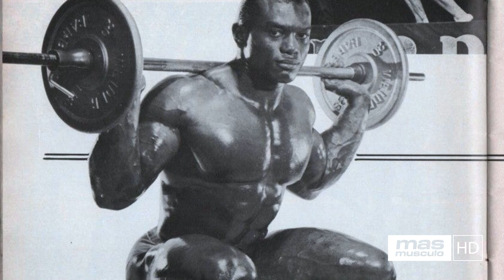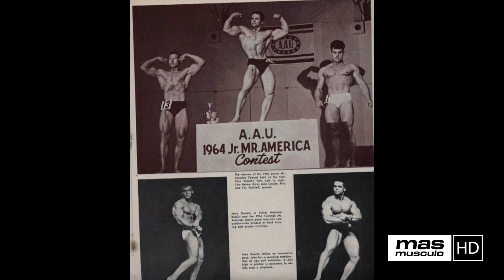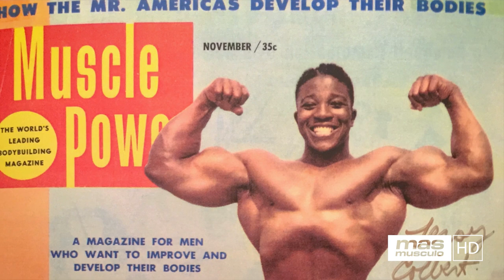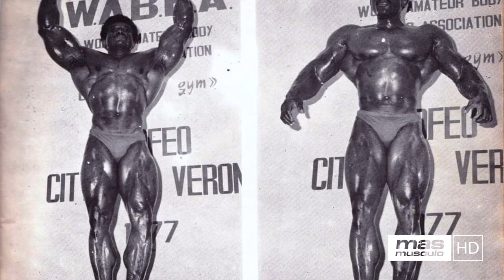🏆 SERGIO OLIVA "La pesadilla de ARNOLD SCHWAEZENEGGER"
En este Capítulo 3 de Historia del Culturismo Ignacio Arienza nos habla de SERGIO OLIVA que fue un culturista cubano. Es un exfisicoculturista estadounidense de la Federación Internacional de Fisicoculturismo (IFBB) y profesor. Fue tres veces Mr. Olympia y su físico ha sido considerado uno de los mejores en la historia del culturismo debido a su meticuloso enfoque en la simetría y la proporción